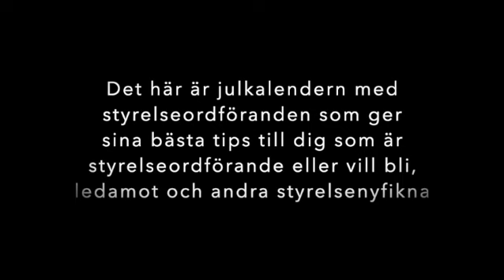Lucka 20 Ordförandekalendern med Liselotte Hägertz Engstam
Det här är julkalendern för dig som är eller vill bli styrelseordförande, ledamöter, ägare och andra styrelseintresserade. I varje lucka kommer du få en styrelseordförandes bästa tips om gott ordförandeskap.

Initiativet till kalendern är taget av Petra Palmgren Lindwall i syfte att skapa god förutsättningar för ett gott ordförandeskap för ett riktigt bra styrelsearbete.

Vi önskar dig en riktigt God Jul och hoppas du uppskattar våra tips!
Dela gärna (tack)!

Petra Palmgren Lindwall
palmgrenlindwall.se